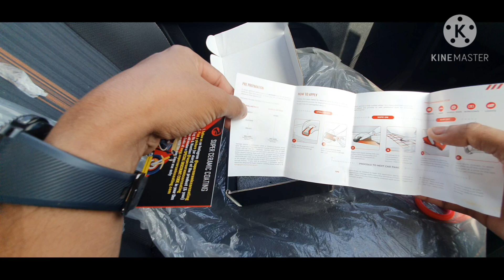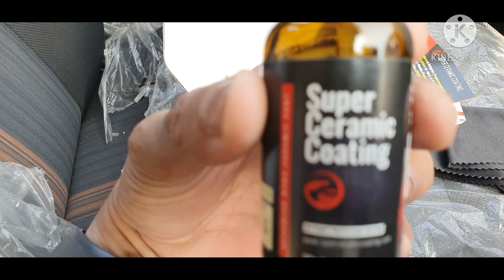Super Ceramic Coating & Bike Blazer Installation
Purchase Links

Website for Super ceramic Coating-

Cost- 1,200/- for Bike
            2,220/- for Car

Bike Blazer-

Cost- 818/-